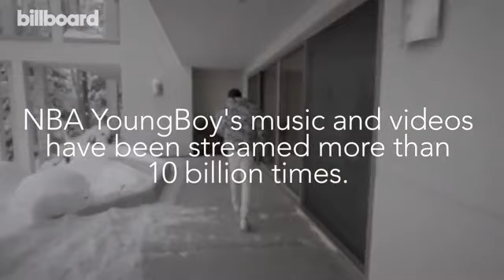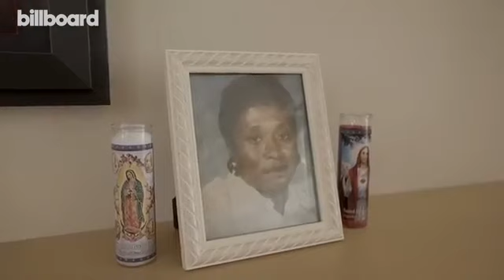NBA Young Boy Talks About Fame, His Music, Changing His Ways & More _ Billboard Cover